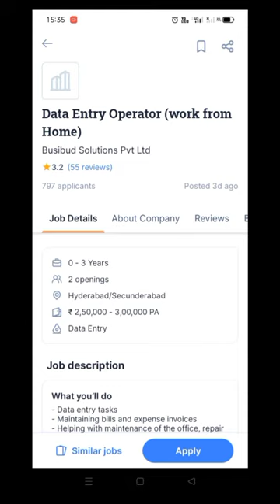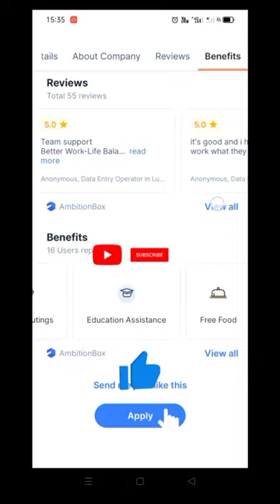data entry job work from home Telugu// work from home jobs// know D facts Telugu by Divya Gopi